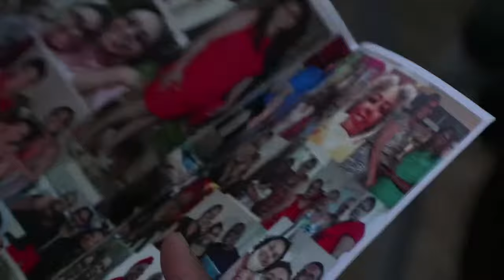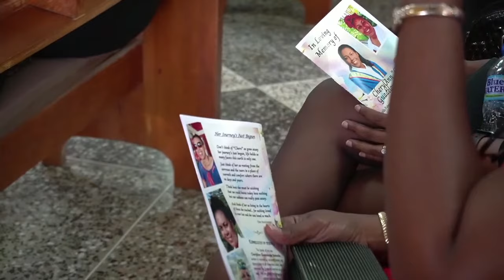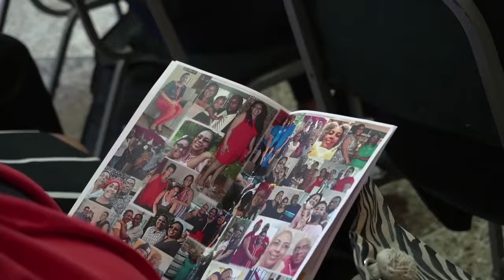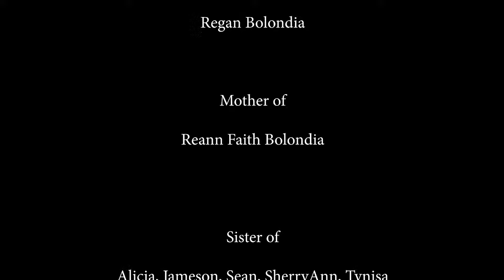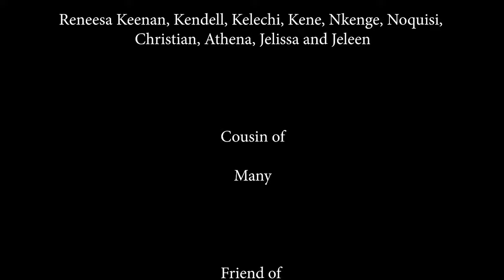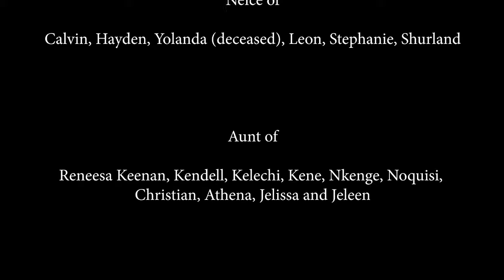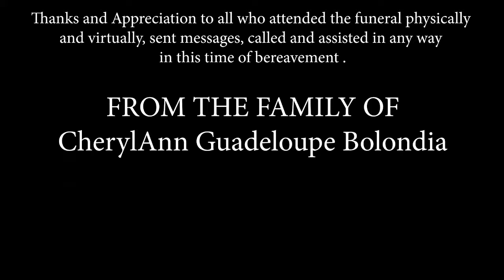Funeral Service of CherylAnn Guadeloupe Bolondia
The Funeral Service for the late CherylAnn Guadeloupe Bolondia takes place on Thursday 17th March 2022 at 1:00p.m. at The New Lands, Guayaguayare S.D.A Church, New Lands Village Guayaguayare followed by interment at the New Lands Cemetery.